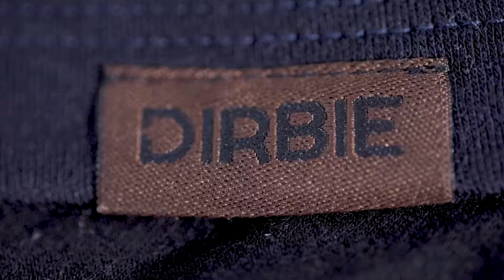DIRBIE Merino Golf Apparel Teaser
Merino Wool Golf Shirts.
The best activewear fabric is now tailored for golfers so you can feel as good as you play, stay dry, stink-free, and travel with less.